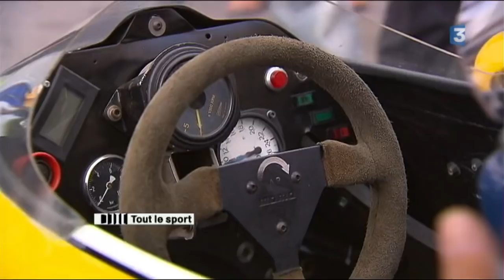Reportage Jean Eric Vergne - Tout le Sport - France 3 HD - 21/09/2011